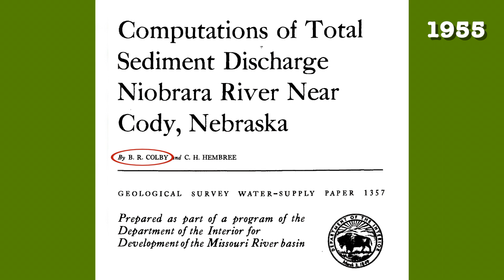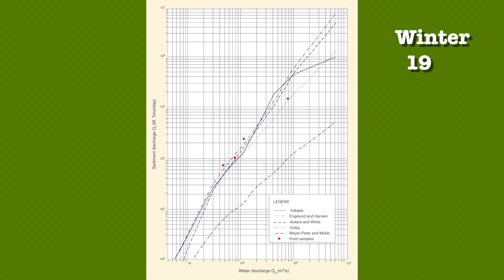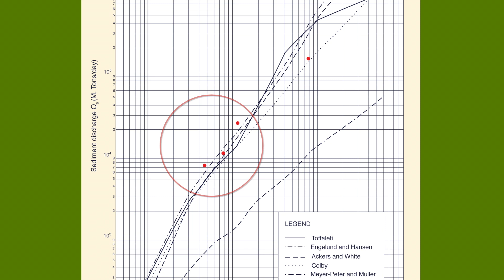The sediment rating curve (in Santa Cruz de La Sierra, Bolivia, 1989)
This is Legacy Tale No. 97018, November 2003,  in Prof. Victor M. Ponce's webiste  ponce.sdsu.edu